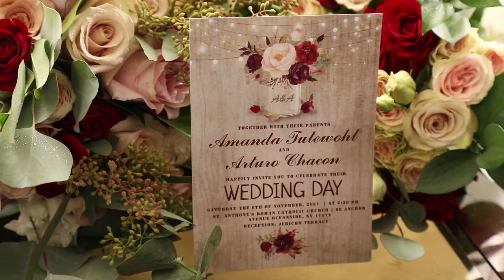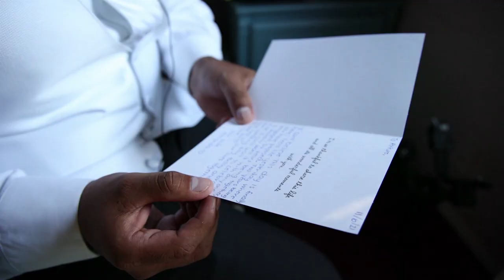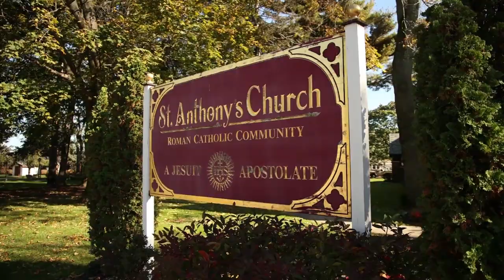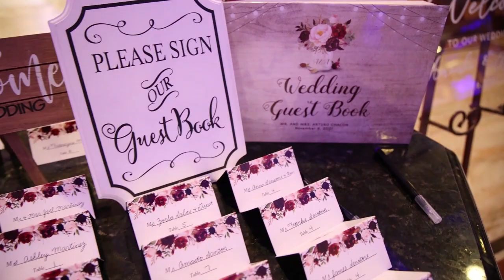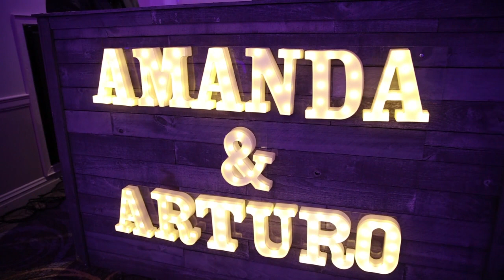Amanda and Arturo Full video youtube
our special day